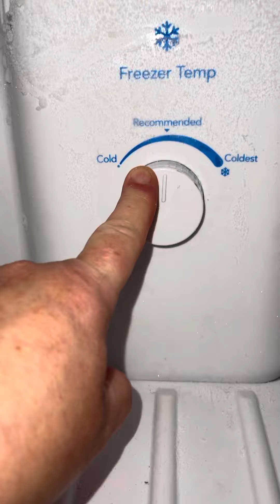8/15/21 Derby tenant changed temperature setting for freezer